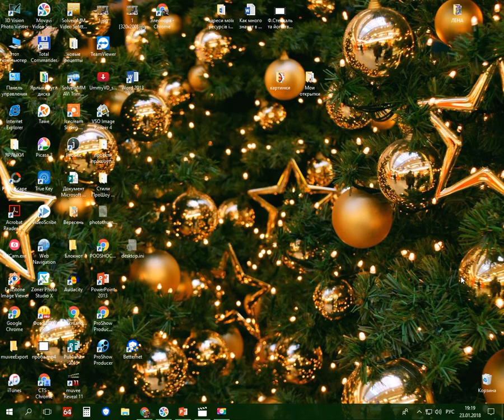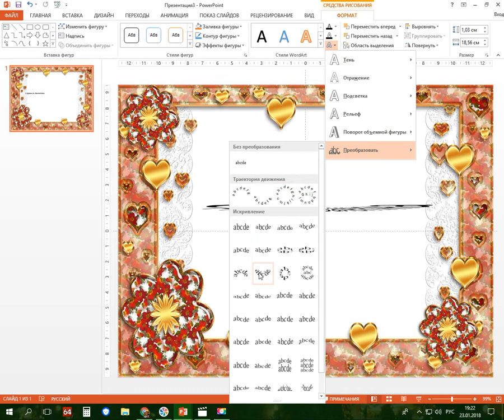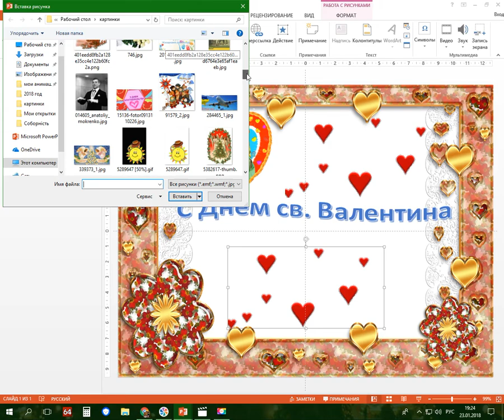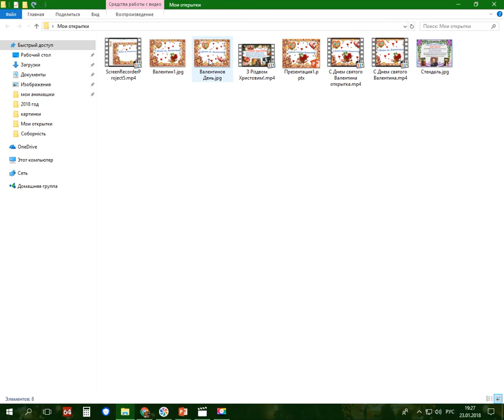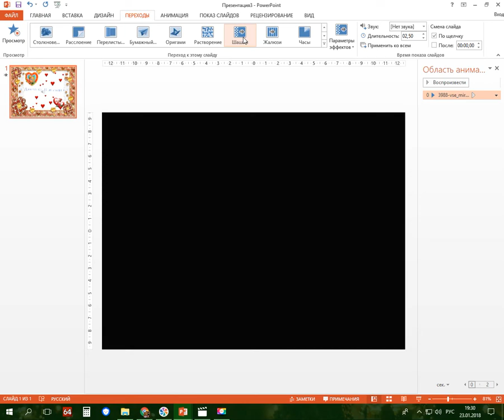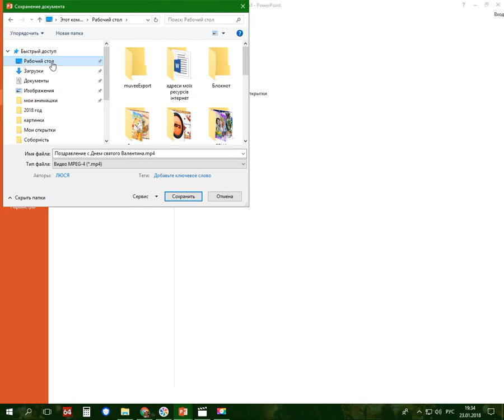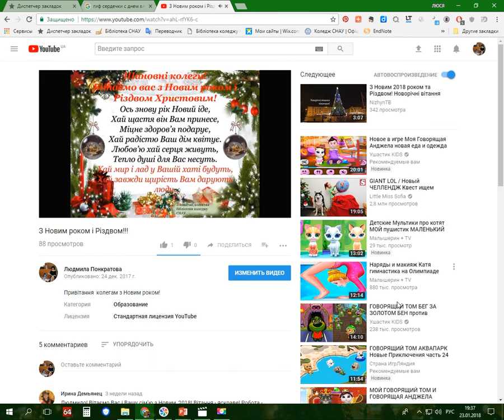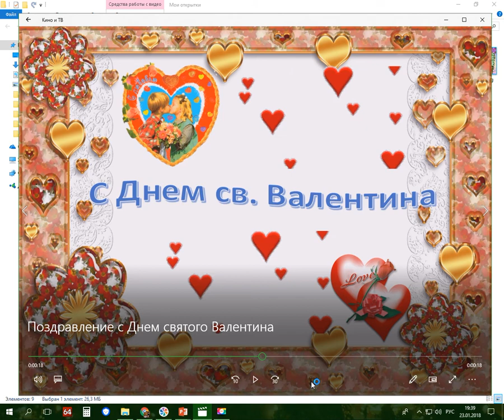Навчальне відео. Створюємо листівку до свята, або рекламний банер заходу бібліотеки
Як самому створити вітальну листівку за допомогою програми PowerPoint. Навчаємось разом!